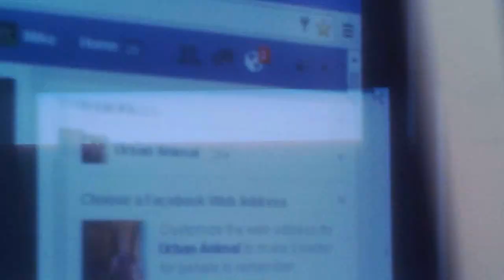Tears for Prince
I will never get to see him again live, But his inspiration will live in me forever. thanks now fly into the purple sky, don't remember feeling this bad since John Lennon.